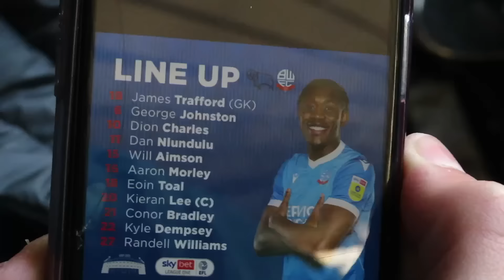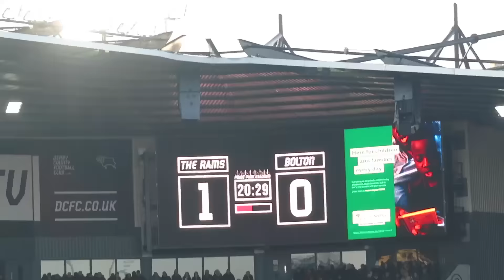DERBY BEAT FELLOW PLAY OFF TEAM BOLTON 2-1 !!! Bolton V Derby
Good Game Just got unlucky with the goals
Derby County v Bolton wanderers League one